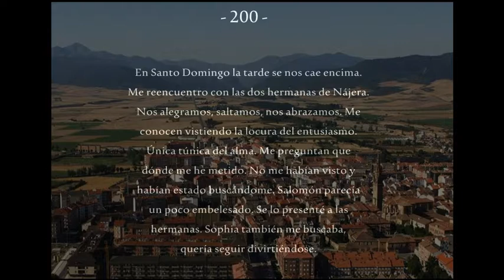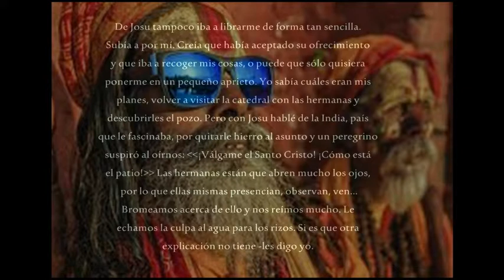El reencuentro con las hermanas de Nájera y la insistencia de Josu (200)